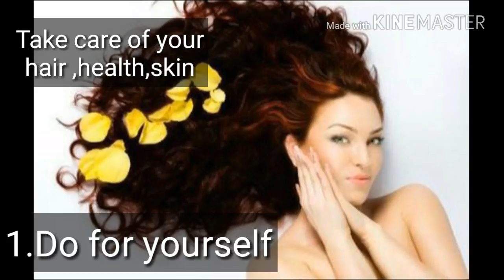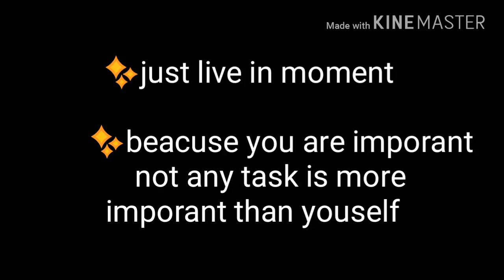How to over come Depression / Tips for Happy life / How to make a smile-Real wealth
Welcome to all       Watch in hd

IN this here is the tip for do something new for feel good and overcome on bad thought .

i hope you like it and try it .let me know in comment section below . i love know you thoughts.

GOOGEL+

REAL WEALTH WISH YOU HEALTH, WEALTH AND HAPPINESS
(REAL WEALTH 2)